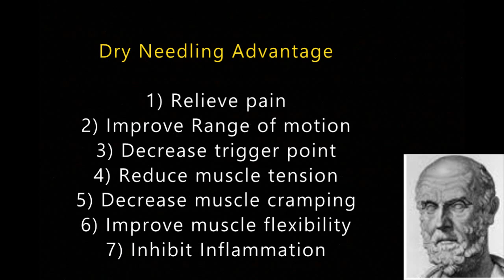[Hippo] What is dry needling??